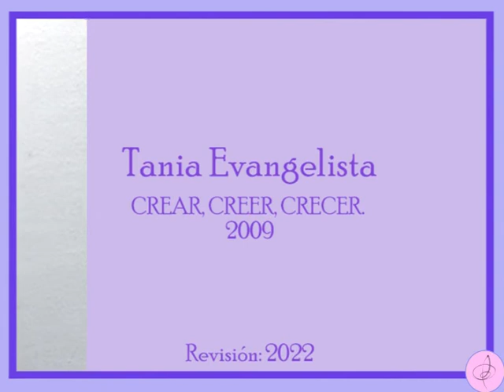2022.Tania Evangelista. Crear. Creer. Crecer. Rev. 2009. 12,20 minutos